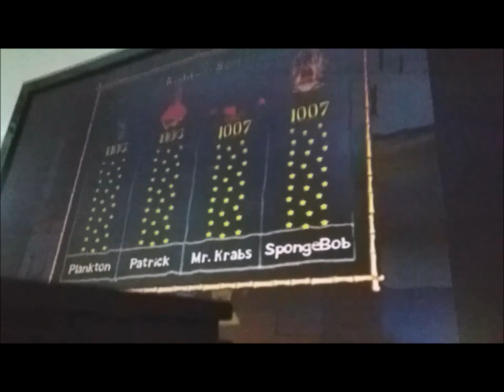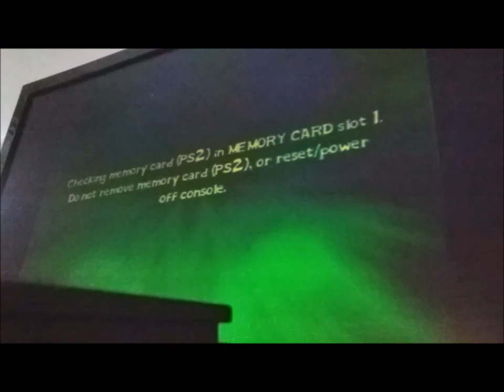SpongebobSquarepants Lights Camera Pants! Gaming 8 18 20 PART TWO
My 27th Twin Birthday Celebration! (August 18th 2020)
Spongebob Squarepants Lights, Camera, Pants! Gaming with my pals.
KRUSTY KRAB LEVEL!

Gaming uploads is a occasional thing! (like PlayStation 1&2, PC, and Wii) For during celebrations or whenever I'm unable to make anytime for acting/random entertainment or when there's just too much going on. Gaming uploads will be put up instead at those times. Either gaming, dance, or entertainment that I haven't had a chance to show before.